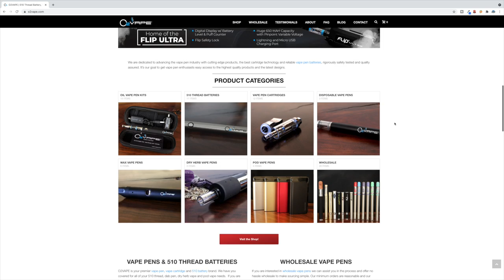How Fast Can I Get Custom Printed Glass Ceramic Coil Vape Cartridges?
Custom printed cartridge services are going to have various lead times amongst different cartridge companies. However, lead times for custom printed vape cartridges are generally 3-6 weeks depending on location and quantity after artwork has been agreed upon amongst both parties.

👉 Get Social with CoolJarz